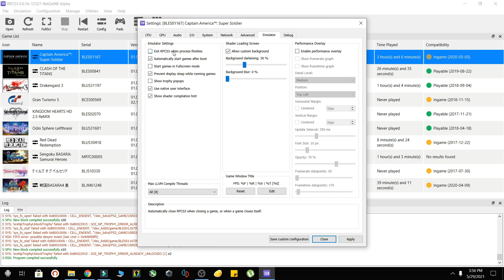Captain America: Super Soldier [RPCS3] Gameplay, GTX 1650, Ryzen 5 3550H, 720p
🎮Model: ASUS TUF Gaming FX505DT
🎮Processor: Ryzen 5 3550H [2.1GHz - 3.7GHz]
🎮GPU: GeForce GTX 1650, [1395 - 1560 MHz]
🎮Ram: 12 GB, DDR4 [2400 MHz] (4GB + 8GB, flex mode, dual channel)
🎮Display: 120 Hz
🎮SSD: 1 TB + 256 GB

0:00 Intro
0:13 Settings
0:48 Gameplay

🎮Emulator: RPCS3 ver. 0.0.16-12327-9e62e98f Alpha
🎮Frame Rate Counter Display: MSI Afterburner
🎮CPU Temperature Controller: Ryzen Controller
🎮Recording Software: GeForce Shadowplay
🎮Video Editing Software: Wondershare Filmora